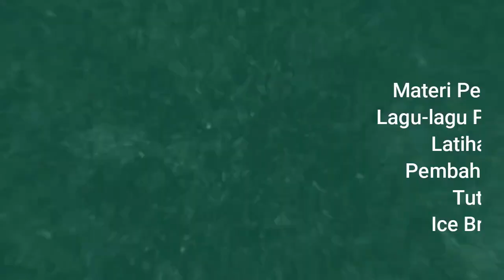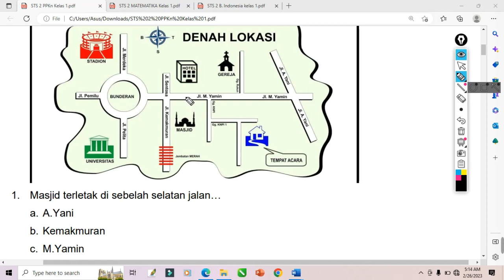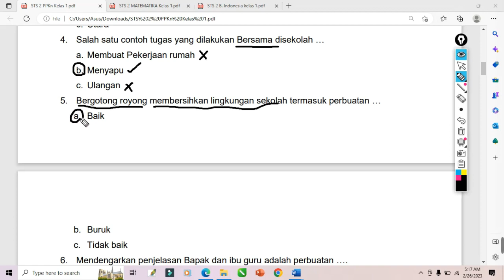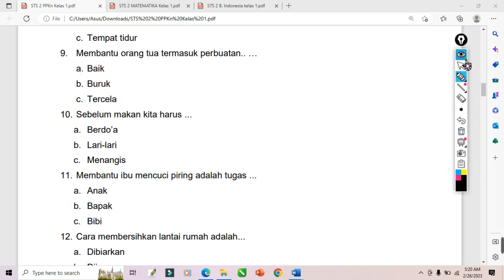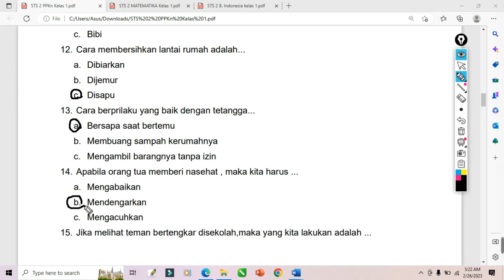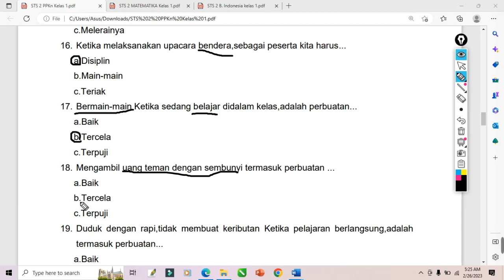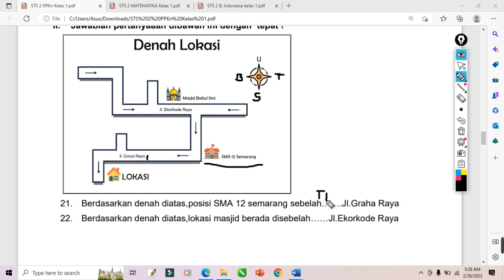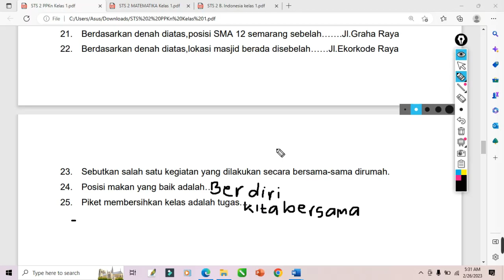Latihan Soal Sumatif Tengah Semester 2 Kelas 1 Matematika Kurikulum Merdeka dan Pembahasan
Soal Sumatif Tengah Semester 2 MATEMATIKA Kurikulum 2022 Kelas 1 SD/MI dan Kunci Jawaban

Sahabat syams semua… pada kesempatan ini kami akan memberikan kunci jawaban dan pembahasan soal Sumatif Tengah Semester 2 kelas 1 mata pelajaran MATEMATIKA
Semoga video tersebut bermanfaat buat kalian semua sehingga nilai dan prestasi kalian semakin meningkat.
Jangan lupa subscribe ya dan nyalakan notifikasinya (GRATIS), supaya kalian semua tahu kapan saya update video informasi pembahasan soal, prediksi soal MATEMATIKA, PTS, STS, SAS, PAS, PAT, USBN, UN, AKM ataupun video lainnya. Boleh juga videonya di share ke grup WA sekolah dan kelas, grup FB juga share ke teman-teman lainnya ya agar video ini semakin bermanfaat.
UTS MATEMATIKA
PTS MATEMATIKA